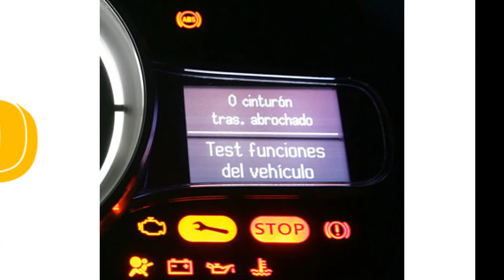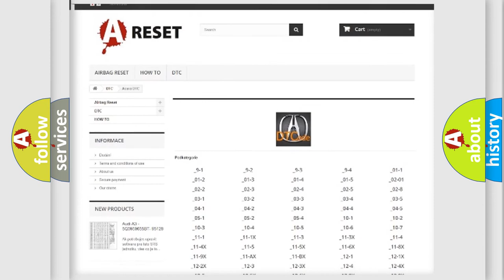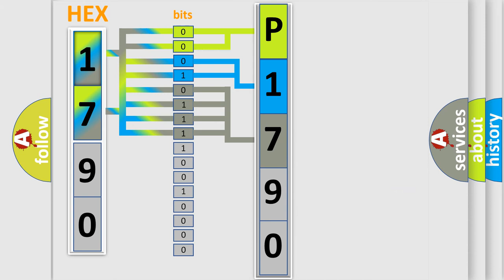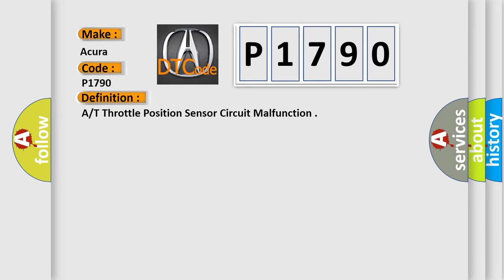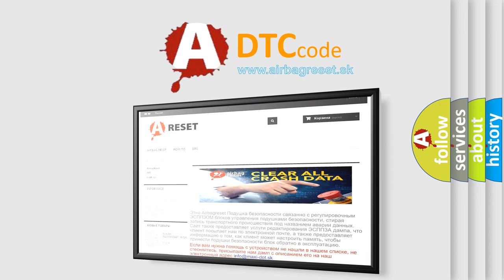DTC Acura P1790 Short Explanation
Make:
Acura
Code:
P1790
Definition:
A/T Throttle Position Sensor Circuit Malfunction
Description:
Key on or engine running; and the PCM detected an unexpected voltage condition on the TP sensor signal circuit to the TCM. Note: The lockup clutch does not engage when this code is set. Note: The D4 lamp on the dash will flash 3 times if this code is set
Cause:
TP sensor signal circuit to the TCM is open
TP sensor signal circuit to the TCM is shorted to ground
TP sensor signal circuit to the TCM is shorted to VREF
TP sensor connector is disconnected or damaged